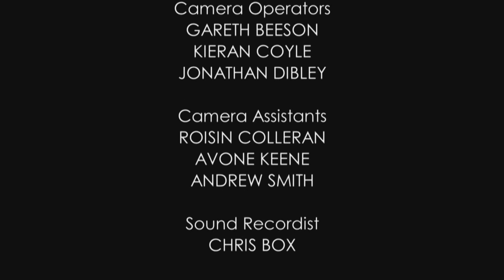Masterclass Series: A Life in Pictures: Johnnie To at BAFTA | 大師班系列：BAFTA光影人生：杜琪峯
Hong Kong director and producer Johnnie TO looked back on his wide-ranging career in a fascinating BAFTA A Life in Pictures on-stage interview with Ian Haydn Smith, Curzon Magazine editor, co-presented by the Asian Film Awards Academy and the British Academy of Film and Television Arts (BAFTA). The legendary Hong Kong filmmaker discussed working without a script, drawing inspiration from everyday life and the power of Hong Kong as a character in his films.